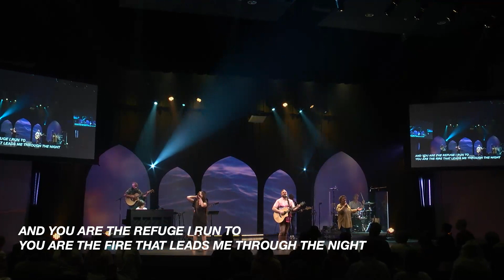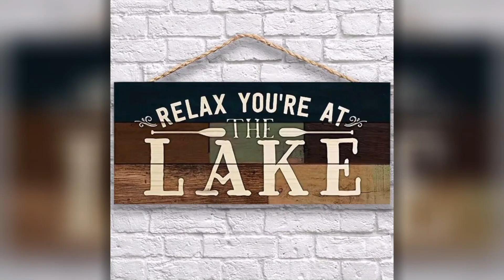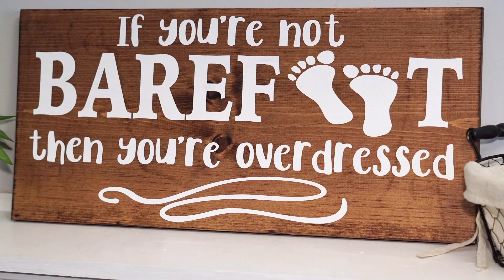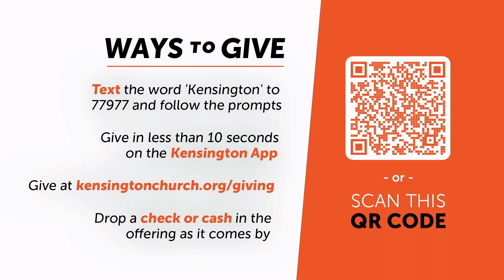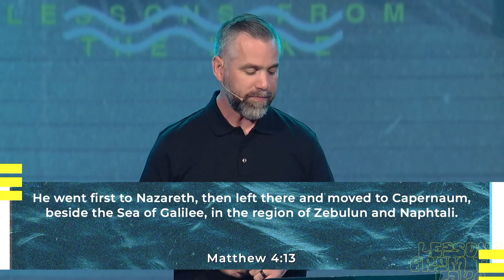Lessons From The Lake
Jesus Has A Message - Week 1 - Traverse City | July 7, 2024

It's summer and we love being lakeside. Jesus Himself taught memorable lessons to multitudes beside a lake known as the Sea of Galilee. Join us for this 10-week, summer-long series as we dive into the foundational truths Jesus shared with His followers from the book of Matthew.